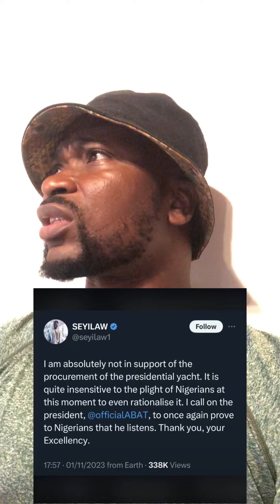President Tinubu Deserves to buy a Yacht, Seyilaw should apologise to him